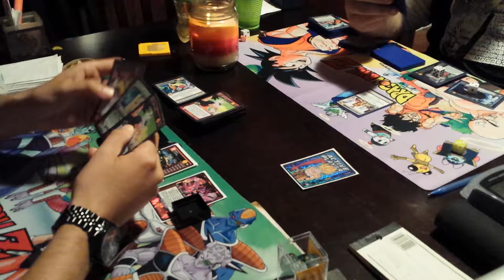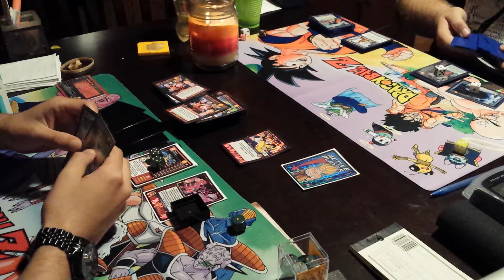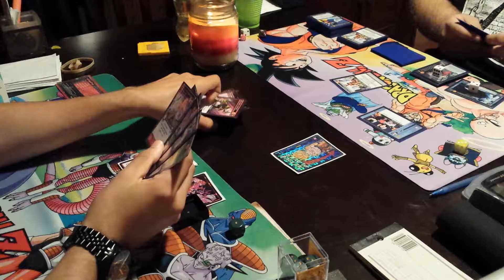Brolys ruthlessness vs sleeping yamcha pt2